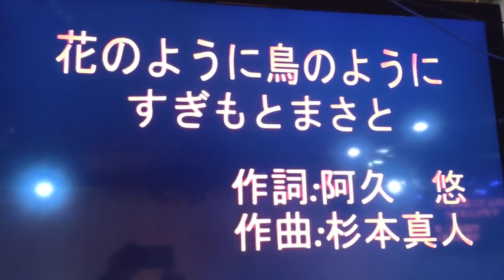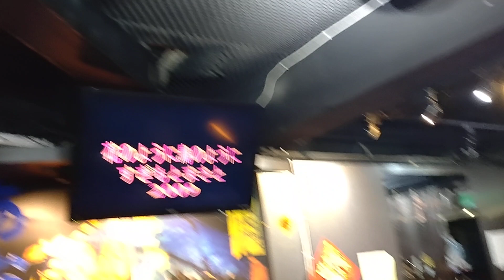Amy翻唱 花のように鳥のように 唄 すぎもとまさと